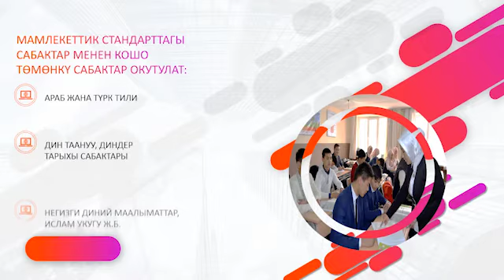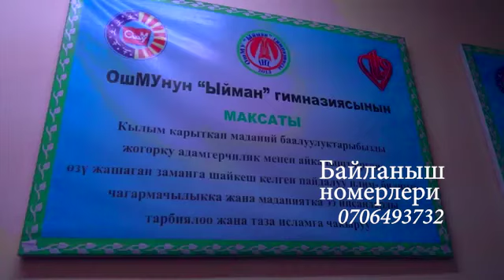"ЫЙМАН" ГИМНАЗИЯСЫ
ОШ МАМЛЕКЕТТИК УНИВЕРСИТЕТИ